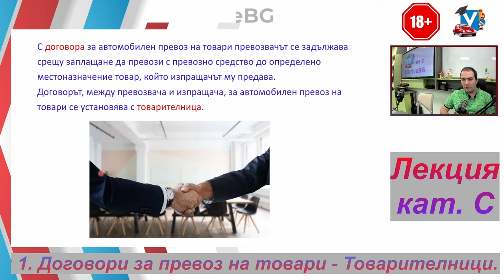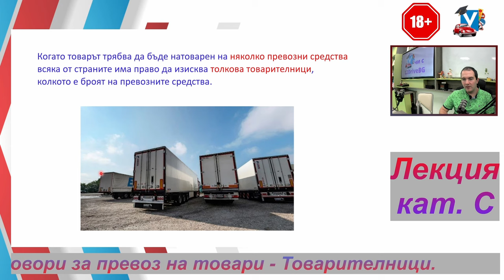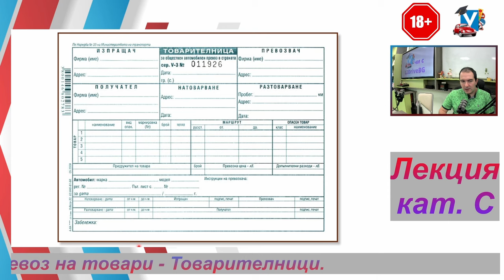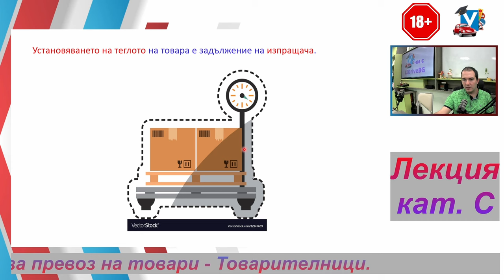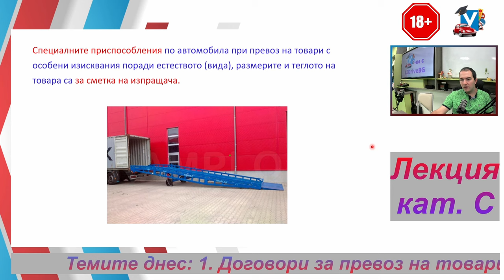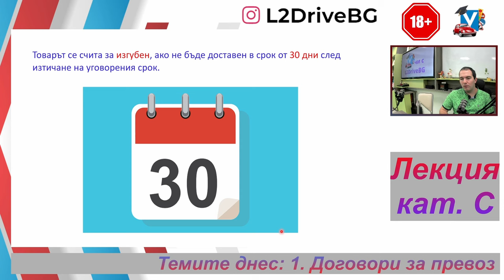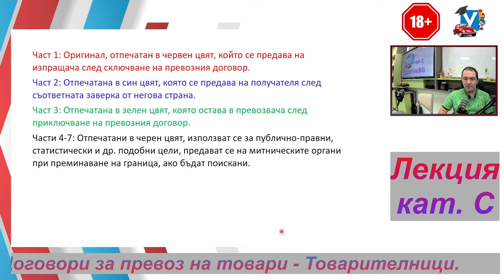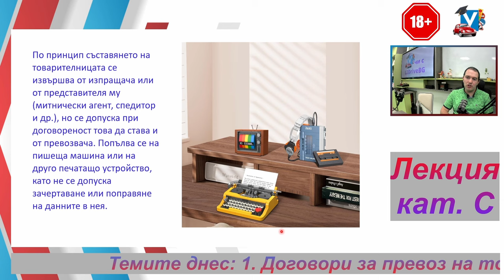Товарителници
Какво трябва да знаем за товарителниците? Как се попълват и има ли разлика ако за вътрешен превоз или за международен?  Благодарение нa Лъчезар Пеев ще разбереме отговорите на тези и още въпроси в това видео.